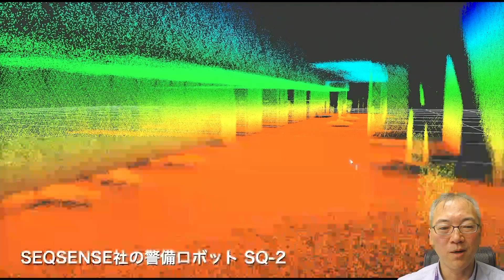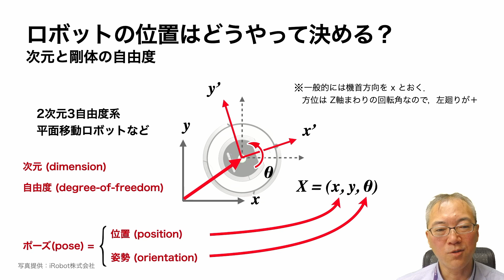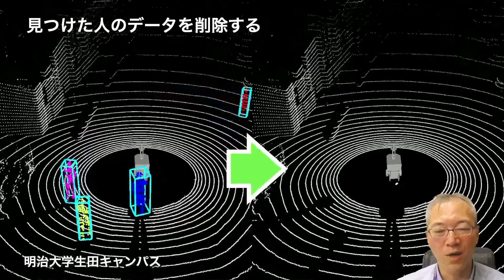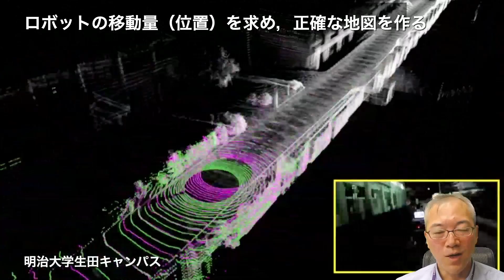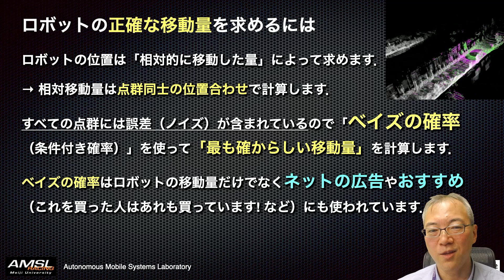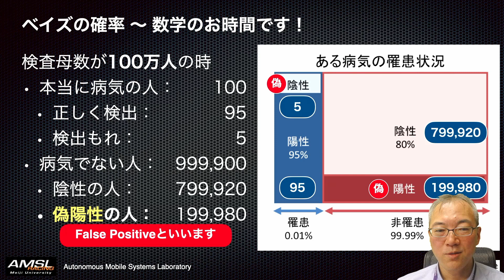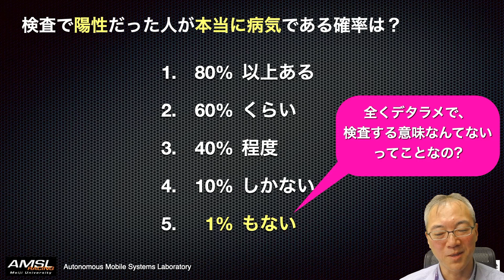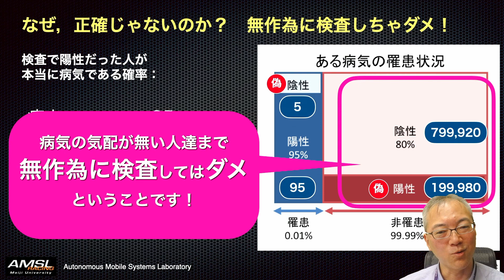明治大学 理工学部【ロボット工学】（機械工学科）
明治大学理工学部機械工学科の模擬授業をYouTubeにて公開します。

担当教員：黒田　洋司　専任教授
講義タイトル：ロボット工学

▶︎明治大学入試総合サイト（受験生向け情報サイト）

▶︎現役明大生の活動がまるごとわかる情報発信サイト
MEIJI NOW

▶︎個性豊かな教授陣が社会問題を分かりやすく解説・提言する情報発信サイト
Meiji.net

▶︎明治大学 / Meiji University Official PV「キャンパスは世界～Go Forward, Go Global～」